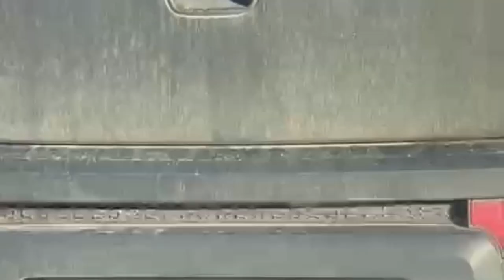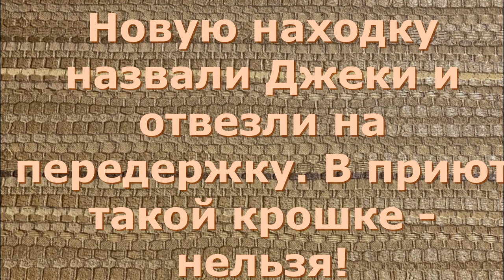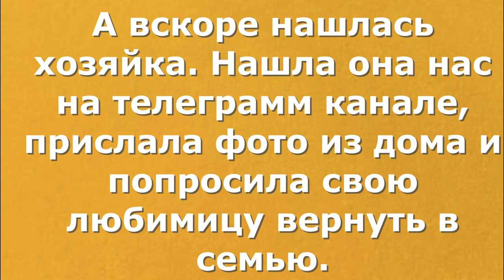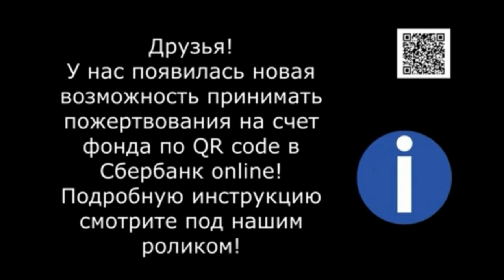Счастливый сюжет, нашлась хозяйка!